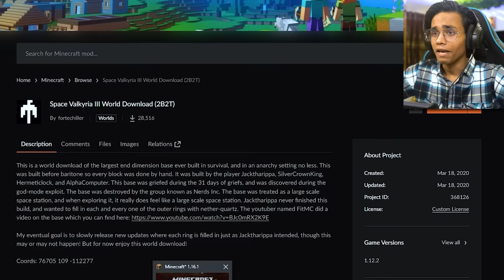Minecraft's Most Mind-Blowing Builds! (6000+ DAYS)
Wassup Gamers,

Today I will be going and seeing some of the minecraft's most mind-blowing unbelievable and most insane builds.